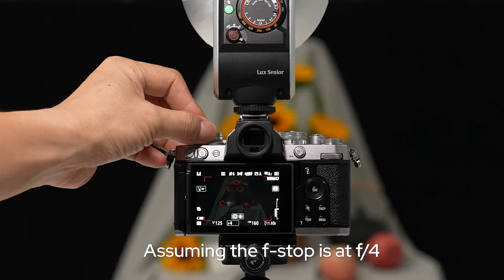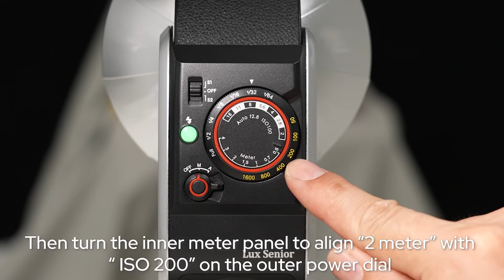Godox Lux Senior Retro Camera Flash | Operation Tutorial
With a vintage shape as if it’s a rare museum collection, the Lux Senior will let you experience the classical way of photography with the fan-type silver reflector to shape the light and the flash bulb combining a vintage shape with new technology. Check this video and find out more about the Lux Senior.